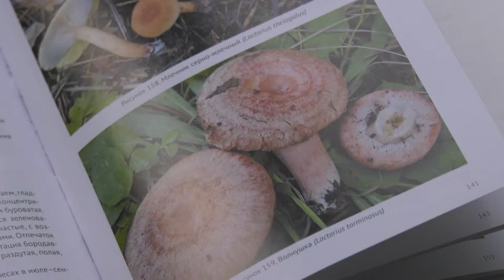Профессор-миколог Лидия Переведенцева